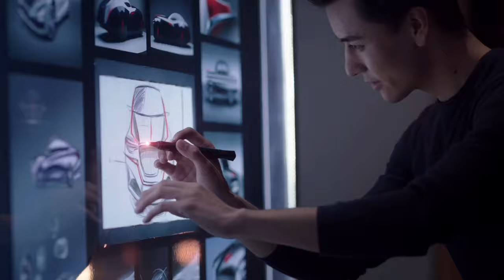HONGQI - Newborn Sharpness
Masterpieces are born with inspiration and passion. HONGQI H5, as the classic model that combines cutting-edge technology and exciting experience, is the art you don’t want to miss.